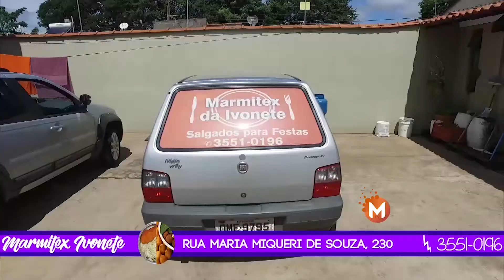Assaltantes rendem família de empresários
A Polícia Militar foi chamada na Rua Diomar de Souza Lopes, no bairro Jardim Primeiro de Maio, na cidade de Monte Santo de Minas (MG), onde teria ocorrido um assalto à mão armada.